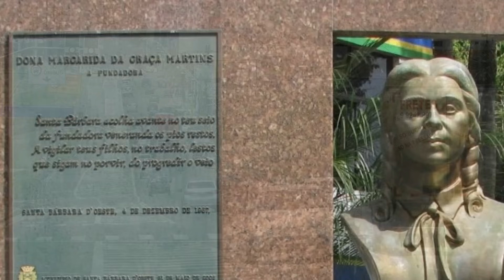10 CIDADES MAIS SEGURAS PARA MORAR NO ESTADO DE SÃO PAULO!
São Paulo é uma das 27 unidades federativas do Brasil. Está situado na Região Sudeste e tem por limites os estados de Minas Gerais a norte e nordeste, Paraná a sul, Rio de Janeiro a leste e Mato Grosso do Sul a oeste.

São Paulo é um dos estados mais importantes do Brasil, possuindo ótimas cidades para morar.
Nesse video utilizamos o levantamento feito pelo instituto "Sou da Paz"  e criamos um ranking com as cidades mais seguras do estado de São Paulo. Isso porque segurança é sempre um dos principais fatores que analisamos antes de decidirmos onde morar.
Então, se você tá pensando em morar no estado de São Paulo, assista este video e conheça ótimas cidades para viver em SP